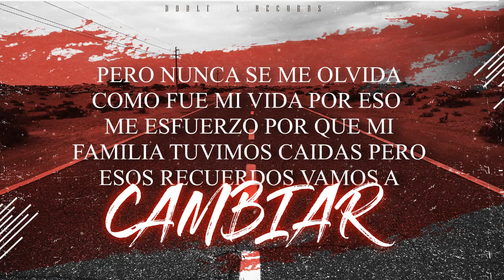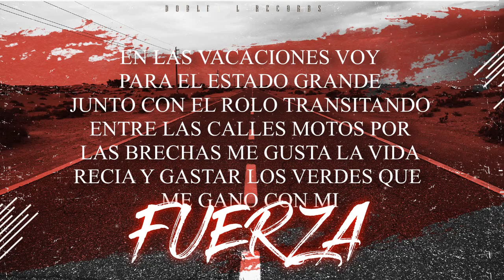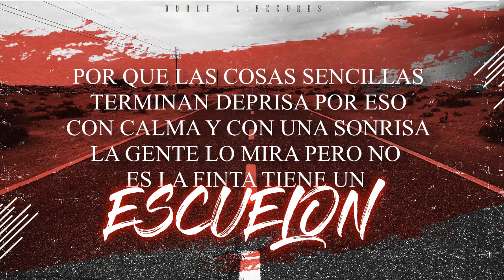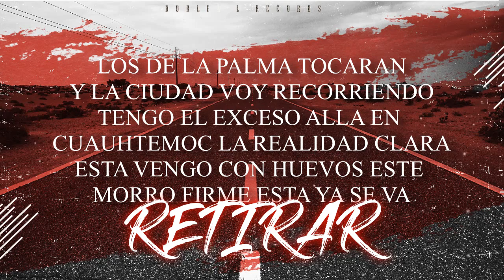VOY POR LO MIO - GRUPO MAXIMO SL (VIDEO LYRIC) "ESTRENO" 2023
Doble L Records

corridos 2023